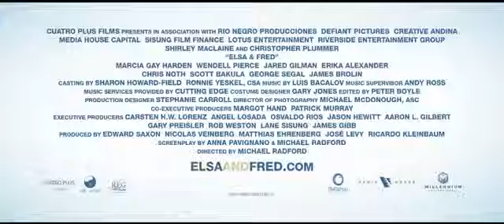Elsa and Fred Movie Trailer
November 7, 2014DVD Release Date: December 30, 2014Director: Michael RadfordWriter: Michael Radford, Anna PavignanoCast: Christopher Plummer, Shirley MacLaine, Macia Gay Harden, Chris NothPlot: The story of two people who, at the end of the road, discover that it's never too late to love. After losing his wife, Fred (Christopher Plumer) feels disturbed, confused and alone, so his daughter (Marcia Gay Harden) helps move him into a small apartment where he meets Elsa (Shirley Maclaine). From that moment on, everything changes. Elsa bursts into Fred’s life like a whirlwind, determined to teach him that the time he has left to live--be it more or less--is precious and that he should enjoy it as he pleases.Genre: Comedy, Family, Romance